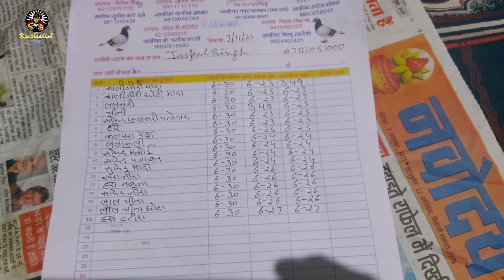Jaspal bhai ke kabootar Baazi ka din shonkh kijiyega, Neetaparty 07.11.21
07/11/21 Delhi cup ka Result
org by DUPFA

1st Tony bhai Mehrauli  _ 179hr48min
2nd Jakkhe Jonapur       _ 179hr36min
3rd Jaspal Jahangirpuri  _178hr43min
4th Jatan Ghitorni.           _178hr03min
5th Bharat ayanagar        _ 177hr33min